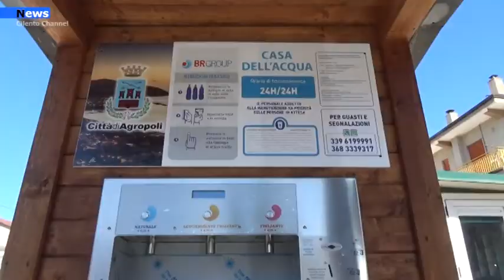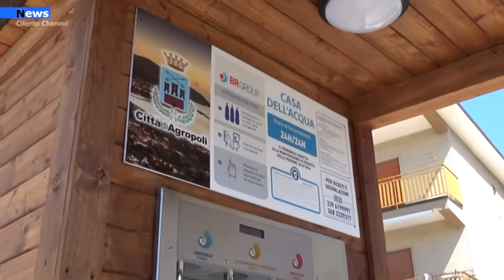Agropoli, Sesta casa dell’acqua in località Madonna del Carmine. Sabato l’inaugurazione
Sarà inaugurata sabato 10 aprile, alle ore 17.30, la sesta casa dell’acqua. Sarà collocata in località Madonna del Carmine, nei pressi della Farmacia comunale.